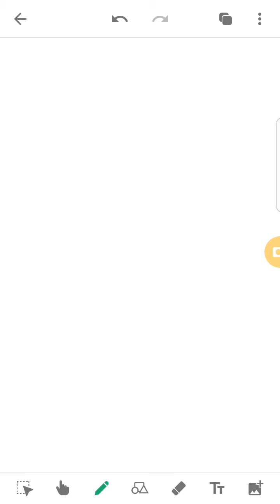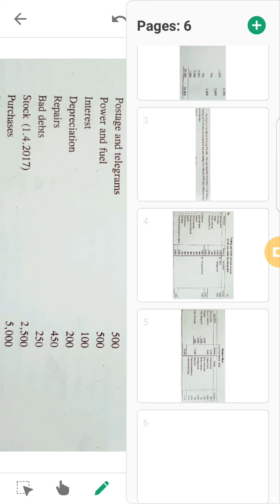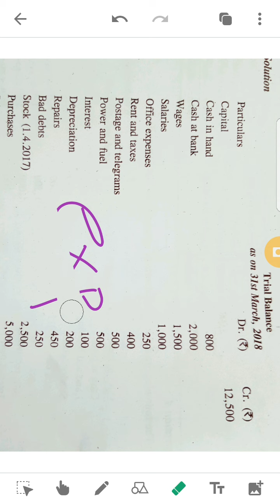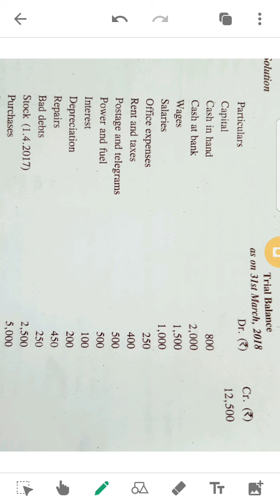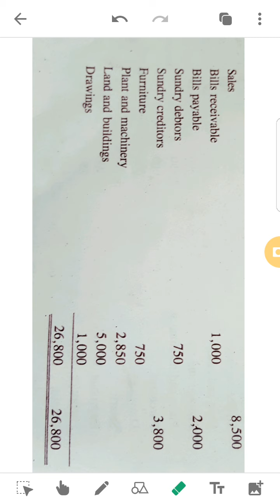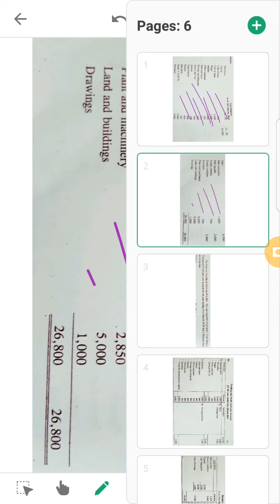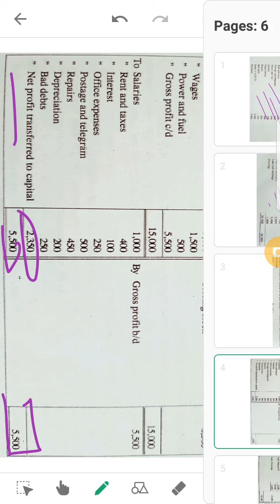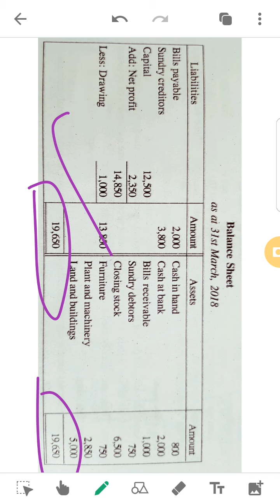3. Journey from Basics of Accounting to Final Accounts (Part C) by Akhil Mohan 9995177575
basics to Final Accounts